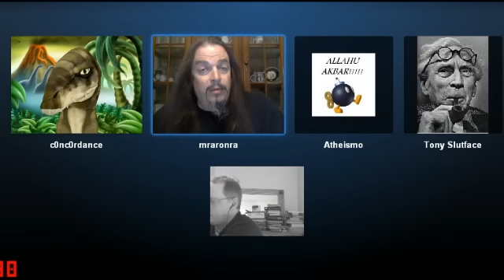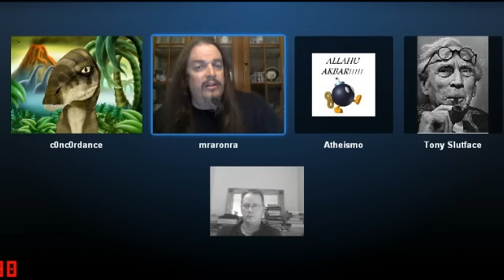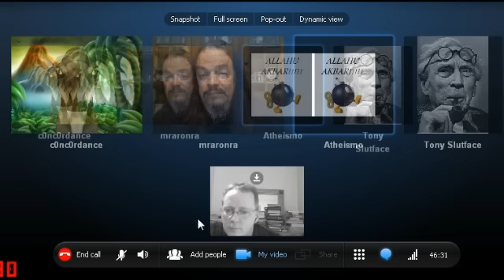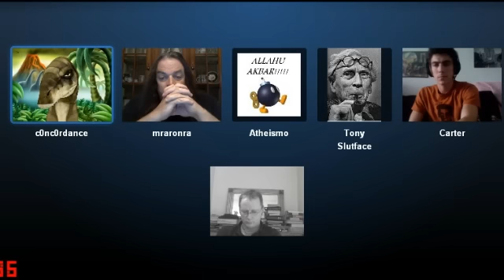The MSS - 24 July - accommodate or confront? - Part 2 - tolerance